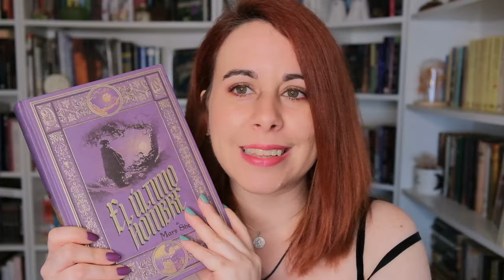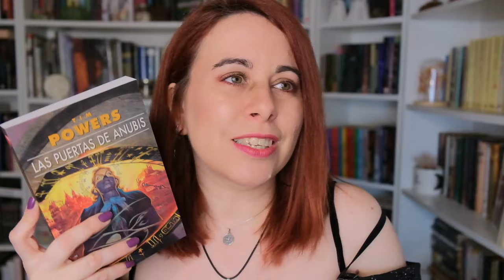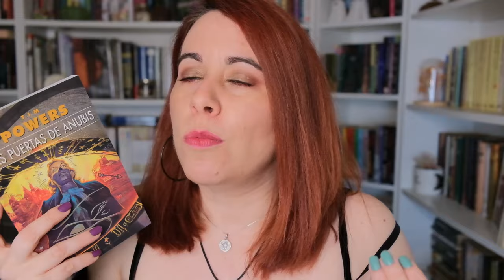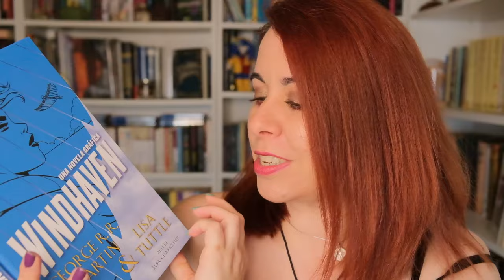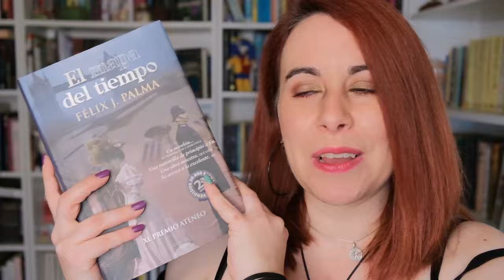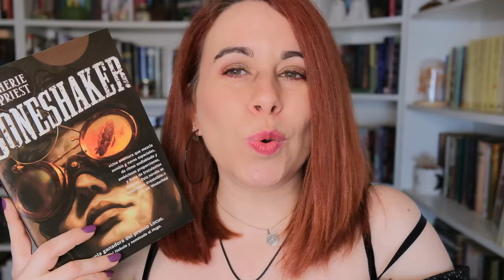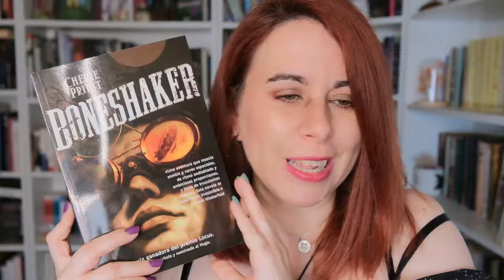SUBGÉNEROS LITERARIOS: STEAMPUNK